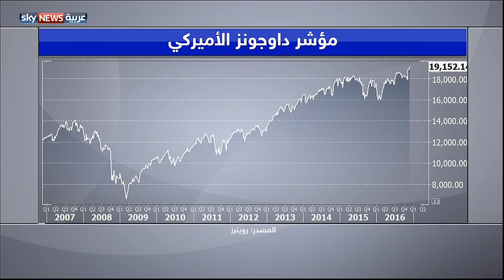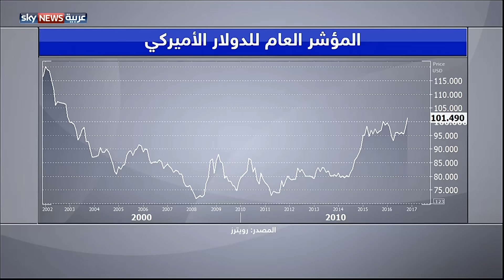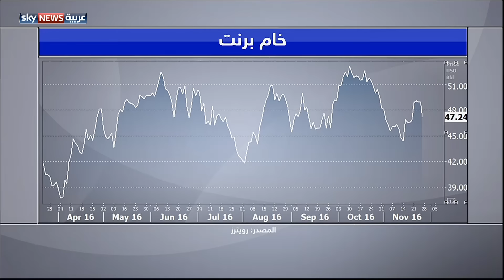ارتفاعات الاسواق الأميركية الى متى؟ وماذا ننتظر من اجتماع اوبك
أخبار الاقتصاد وأسواق المال والبورصات العالمية والعربية